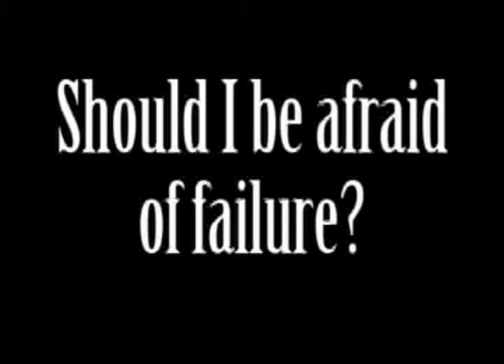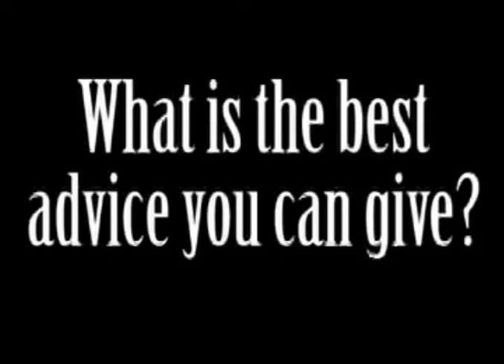MyBnk Hotseat III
Short clip I cut together for the charity MyBnk. They have these little interviews of entrepreneurs to inspire the next generation. They work in schools with young people, helping them to set up their own businessess.

This one was trickier as it involved only a couple of cutaways having been shot and Sir Reed talks very quietly and on the source material you could hardly hear him. I used Soundbooth to make his voice louder and play with the room sounds, mainly to remove his employees banging about the office.

Music is Ravel's Balero.